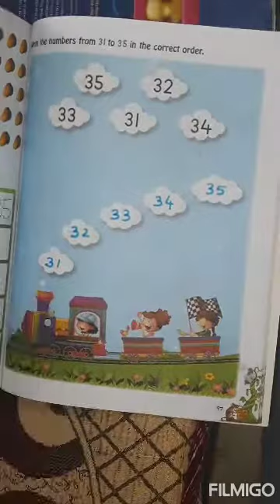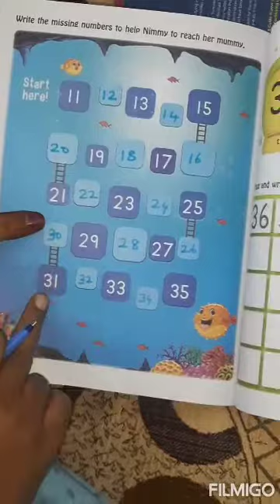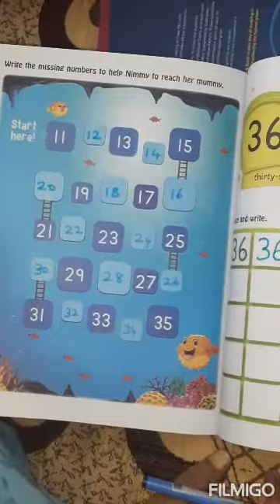LKG Maths 17th Class 2021